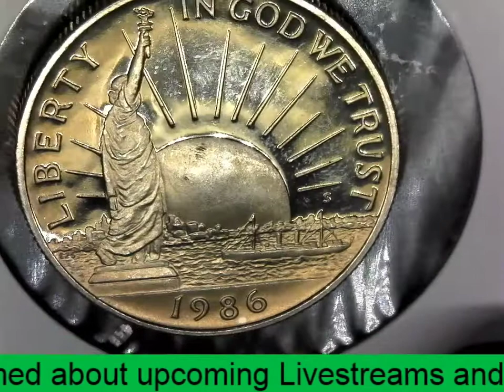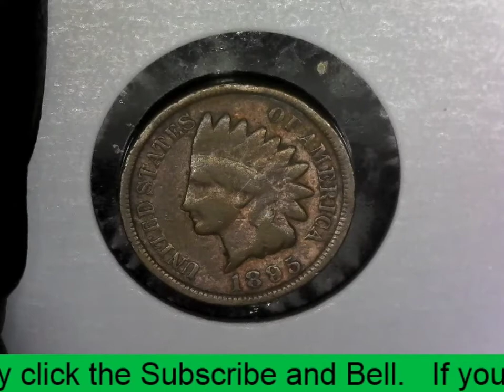300 Sub GAW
All you have to do is comment on this video so the random comment generator has comments to chose from to be entered to win.  Winner will be chosen during our Live stream Box Battle on September 23 Which starts at 7:00pm Eastern.

Donations sent through paypal MUST be through Goods & Services or they will be returned.

To prevent misidentification, I may request a screenshot of your username in use.  This can be done while commenting on a video or during chat.
Winner is determined by the host AND CAN BE RESCINDED BY THE HOST WITHOUT REASON GIVEN.